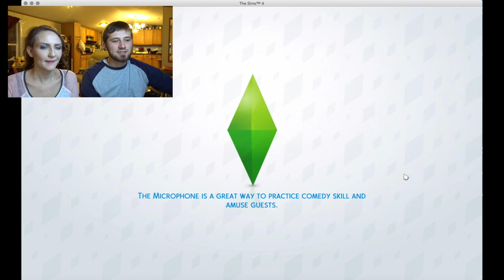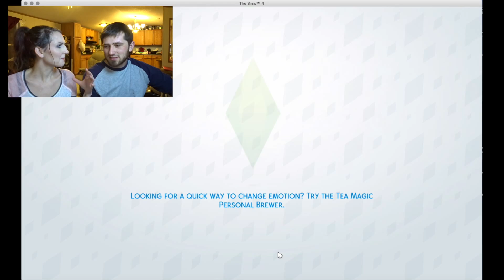The Sims 4 | Episode 4 | T & S Game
Hey guys!

Love Always,
Taylor Lea